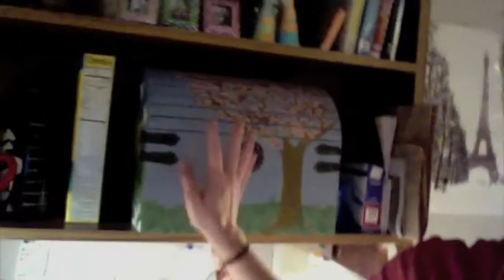Margaret made an intro! 10/16/09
This video contains:
-the flippin' sweet intro Margaret made
-Margaret
-Margaret's dorm